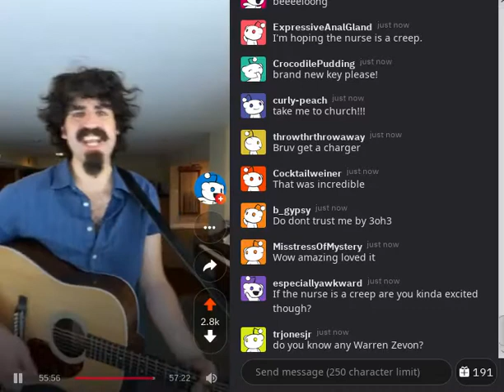Frank Zappa IS ALIVE!: The Colonoscopy Song X-D hillarious funny fun music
PS: no it's not Frank Zappa but someone from Reddit who just looks like him X-D